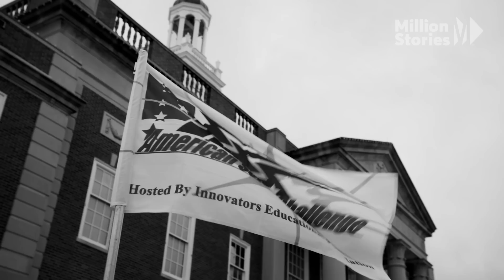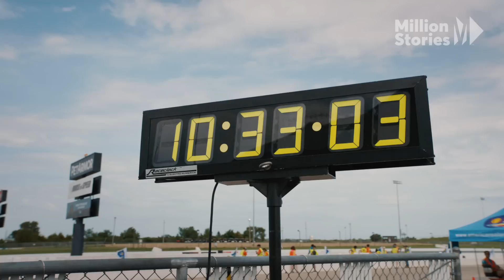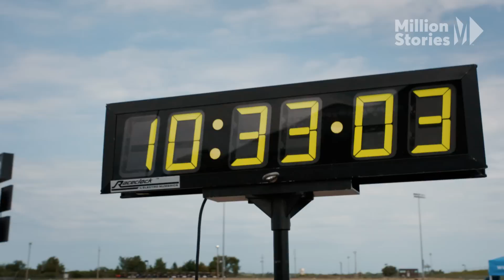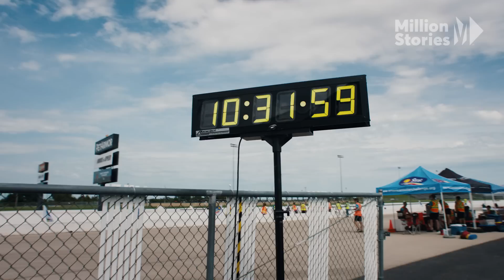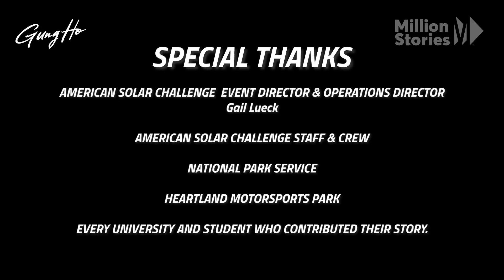Revving Up for the Grand Prix | Solar Chariots Part 2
Witness the exhilarating moments and fierce competition at the Formula Sun Grand Prix as our teams fight to qualify for the American Solar Challenge! 🏎️🌞

Watch our hopeful American Solar Challenge racers gear up for the Formula Sun Grand Prix Qualifier! Experience the challenges faced by the teams as they push the limits of solar-powered technology. From managing energy input to coping with unexpected setbacks, these young engineers showcase their resilience and determination. Meticulous inspections, intense pit stops, and various strategic decisions could make or break their chances of success.

Our racers demonstrate the importance of pacing and consistency in solar racing, where being the fastest isn't always the key to victory. MIT, the reigning champions, face formidable competition from Principia College, who have mastered the art of maintaining a steady pace.

As the race unfolds, tensions rise and unexpected errors threaten to derail the dreams of some teams. From struggling to pass inspections to facing penalties for rule violations, the journey is filled with suspense and nail-biting moments.